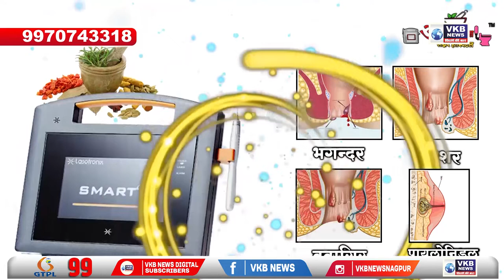चंद्रपुर - देवेंद्र फडणवीस ने शहीदों को दी श्रद्धांजली